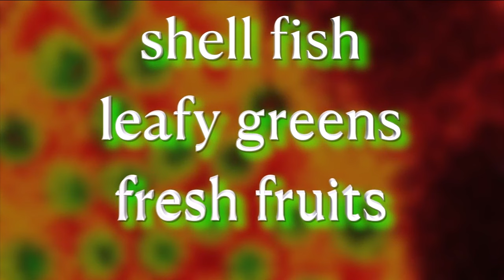Health officials tracking increase in norovirus, the highly contagious 'stomach bug'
Health officials are tracking a norovirus outbreak in most parts of the United States. The highly transmissible virus, commonly known as the "stomach bug," causes gastrointestinal symptoms that can get severe.